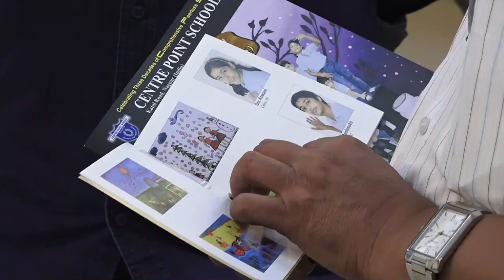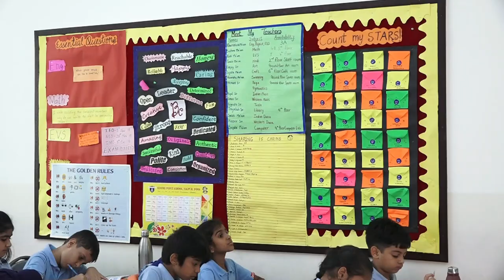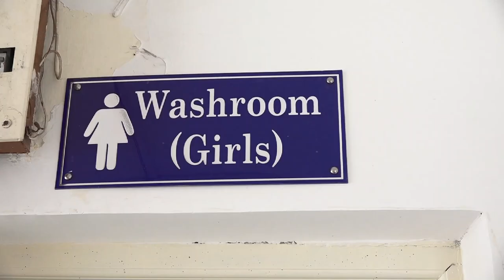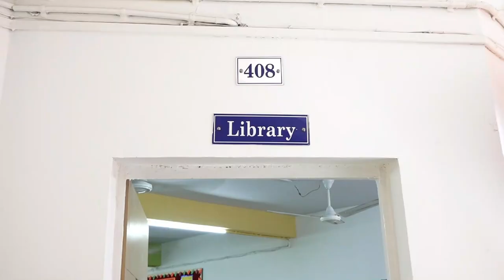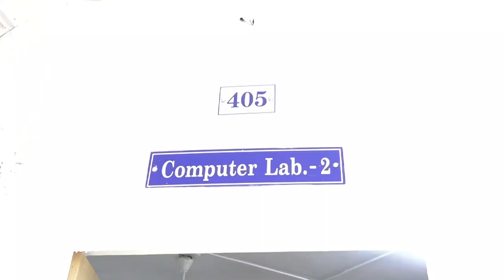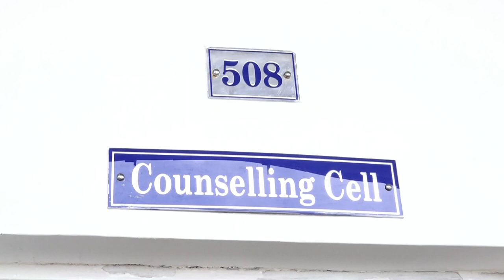Centre Point School, Katol Road, Near Seminary Hills, Nagpur Inspection Video Dt 19 09 2019